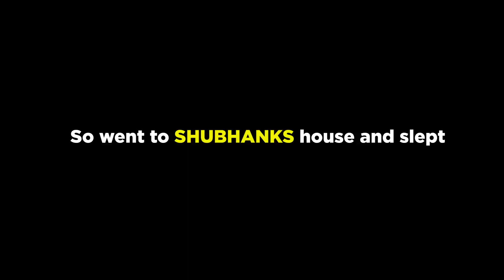BARBIE OR OPENHEIMER ?